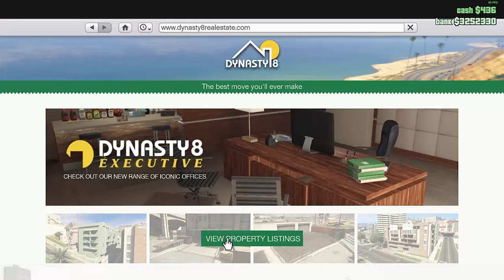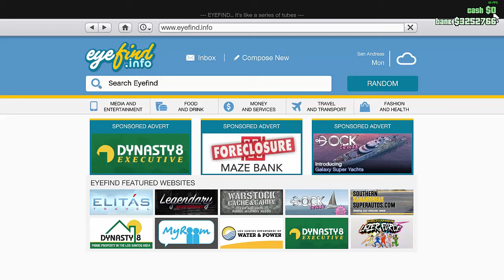GTA 5 Online | #1 Karakterimizi Yarattık ve Başladık :D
Merhaba Millet 😄

Like at.🍑
Hepinizi Seviyorum | KenwayS Ailesi ! 💗
●▬▬▬▬๑۩۩๑▬▬▬▬▬●●▬▬▬▬๑۩۩๑▬▬▬▬▬●